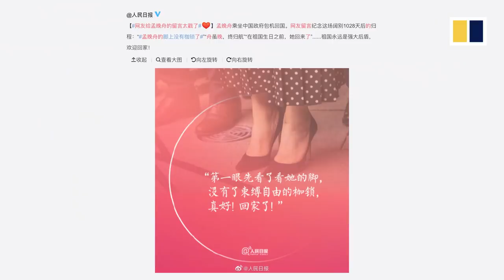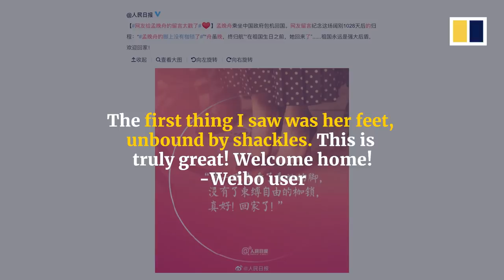Chinese netizens swoon over hero’s return and husband’s greeting for Huawei’s Meng Wanzhou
Meng Wanzhou, Huawei’s chief financial officer, was greeted by a hero’s welcome as she landed in the Chinese city of Shenzhen on September 25, 2021. The previous day her legal team had struck a deal with US prosecutors to end a high-profile fraud case that saw her detained in Canada for nearly three years. Her husband was among about 100 people gathered on the airport tarmac, and their reunion prompted thousands of heartfelt reactions on Chinese social media. Meanwhile, Canadians Michael Spavor and Michael Kovrig returned to Canada after being released from detention in China soon after Washington dropped its extradition request for Meng, in what some political analysts described as Beijing’s use of “hostage diplomacy”.

Related story:
China rallies national pride by painting Meng as innocent victim of US